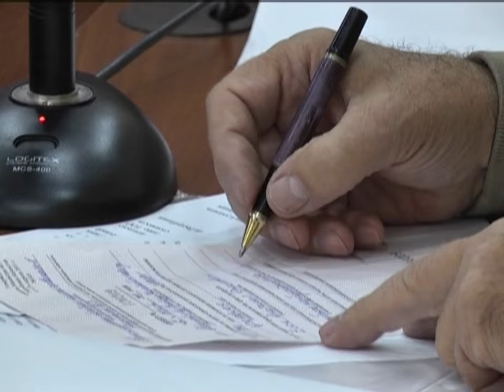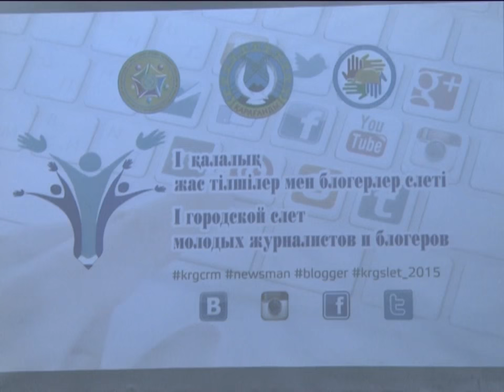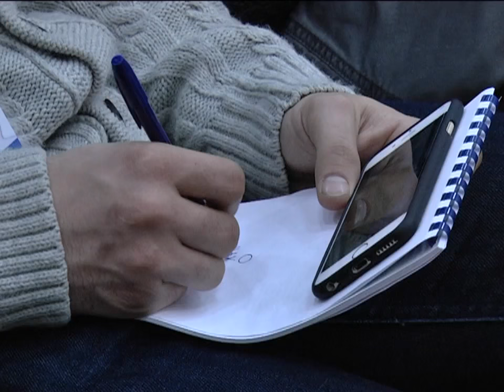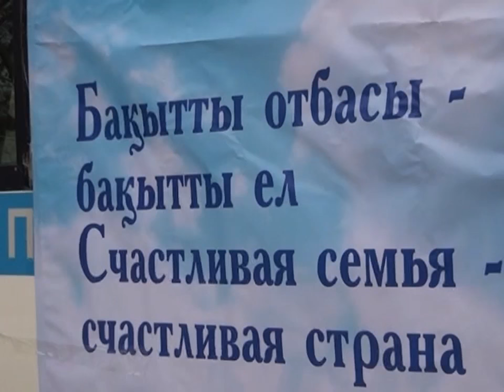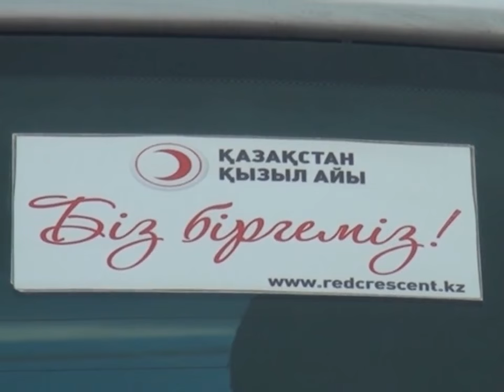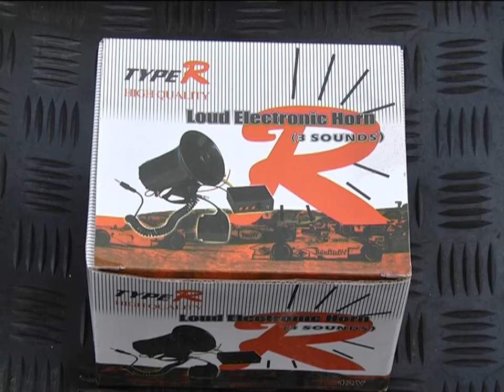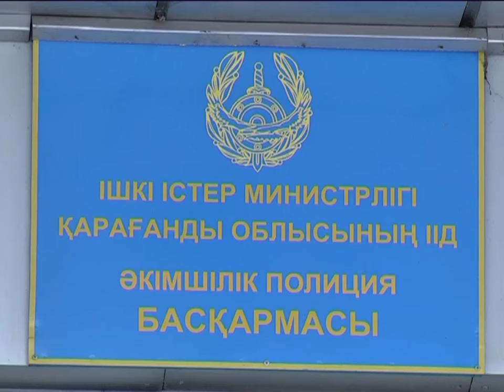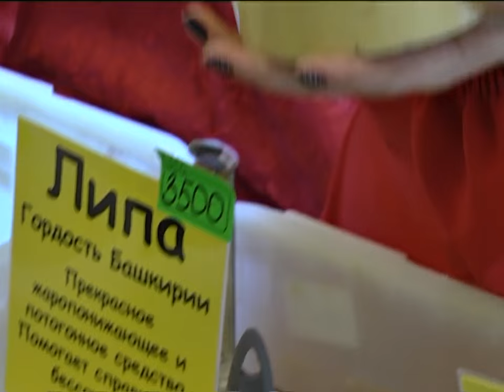26/11/2015 - Новости канала Первый Карагандинский